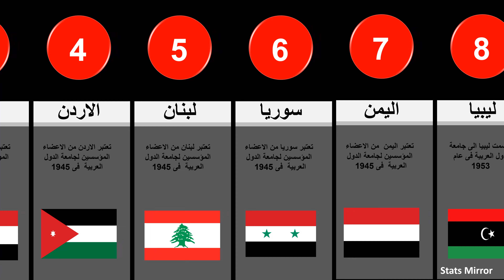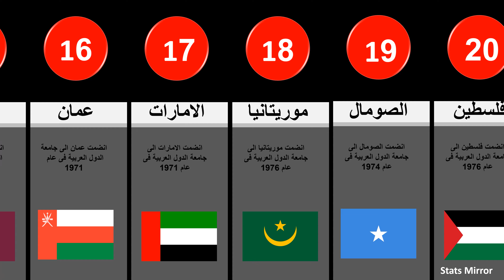ما هى الدول العربية ؟ ومتى انضمت إلى جامعة الدول العربية ؟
معظمنا لا يعرف ما هى الدول العربية لذا تعرف على الدول العربية ومتى انضمت إلى جامعة الدول العربية

for J.R.S. Schattenberg